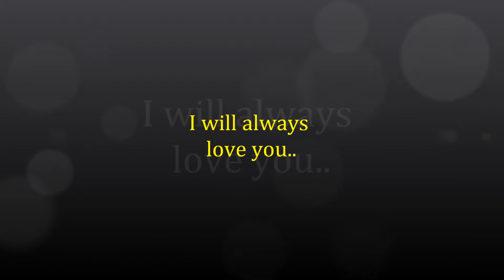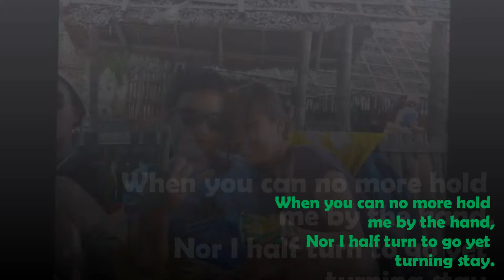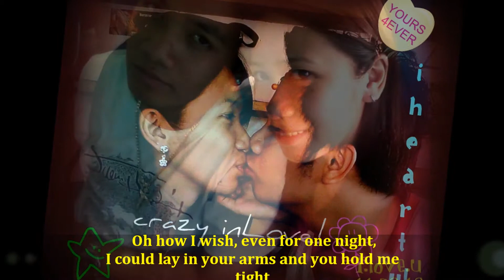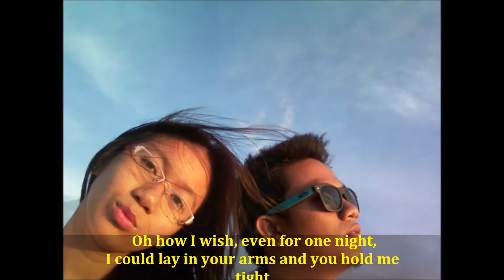Babe - Styx (Milestones)